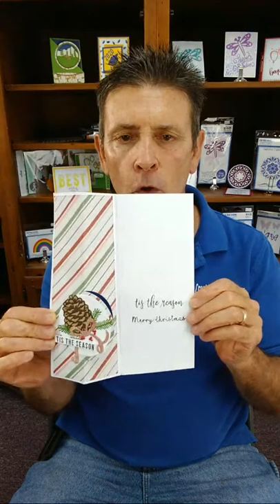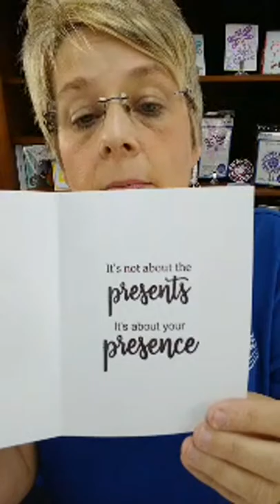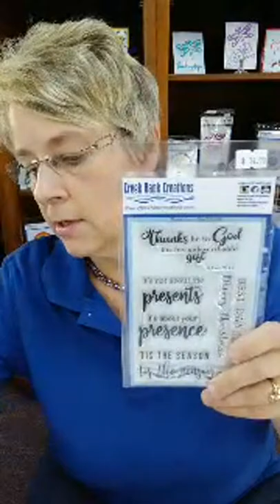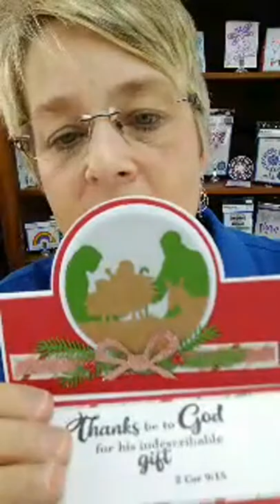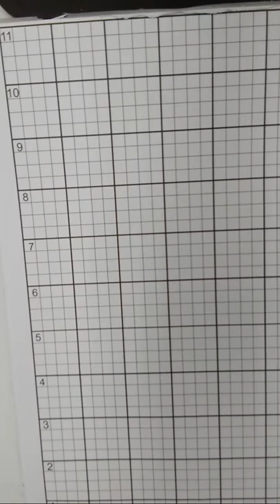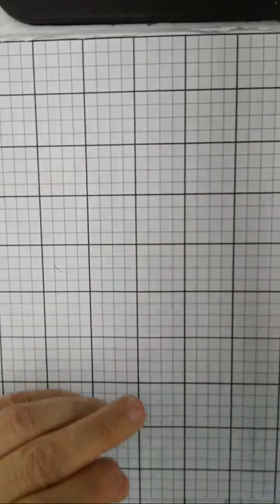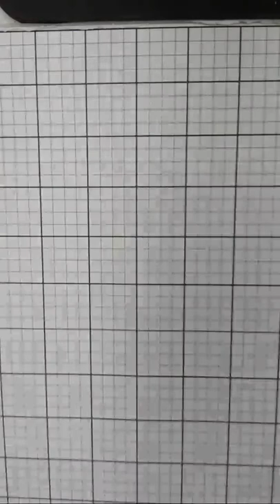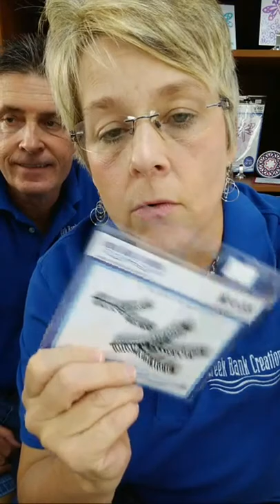Circle Flip Slim Card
Join Tom and Julie Creek as we teach you how to transform a standard slim card into a circle flip card!  Julie will teach you some amazing and fun tricks!